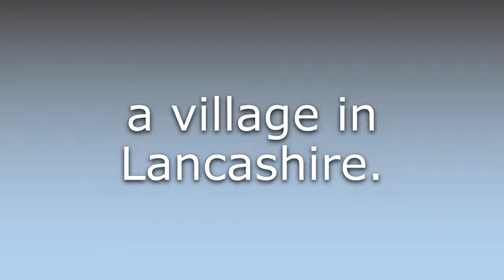What does Goosnargh mean?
What does Goosnargh mean in English? Learn the meaning of the word Goosnargh! How to Pronounce Goosnargh. Expand your vocabulary, learn words.